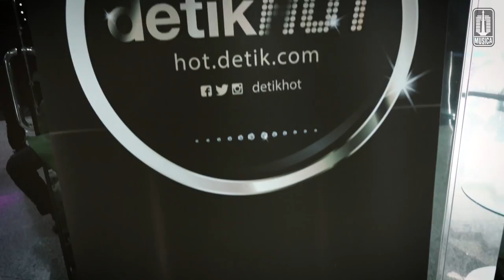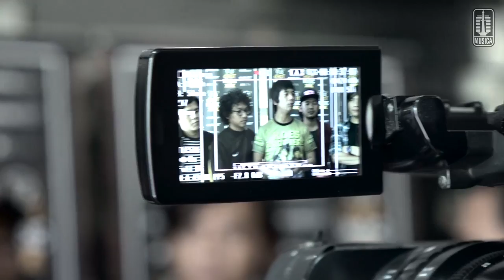D'MASIV at d'HOT Music Day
Beberapa waktu lalu D'MASIV tampil dalam acara detikcom yang bertajuk d'HOT Music Day yang saat itu merupakan Hari Musik Nasional. D'MASIV perform beberapa lagu salah satunya lagu terbaru mereka yang berjudul "Melodi" yang terdapat didalam album kelima D'MASIV yang bertajuk Selftitled atau yang lebih dikenal Orange Album. Selain perform juga terdapat interview dan photo session.

Aktifkan RBTnya dengan cara :
- XL RBT : ketik ORANGE05 sms ke 1818
- I-ring INDOSAT : ketik SET ORANGE05 sms ke 808
- NSP TELKOMSEL : ketik ORANGE05 sms ke 1212
- TRI RBT : ketik 0714917 sms ke 1212

Contact person Artist Management Musica Studio's (D'MASIV) :
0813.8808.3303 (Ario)